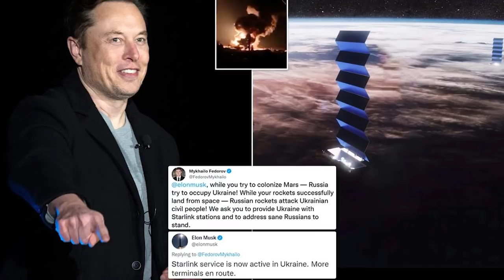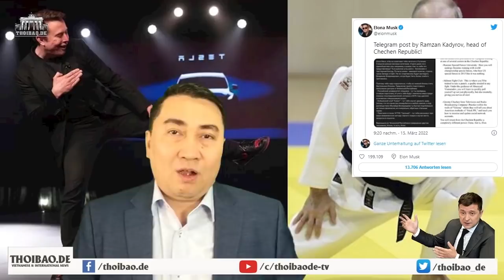"Putin đã mắc một sai lầm khủng khiếp"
Trung Khoa từ Berlin, CHLB Đức.